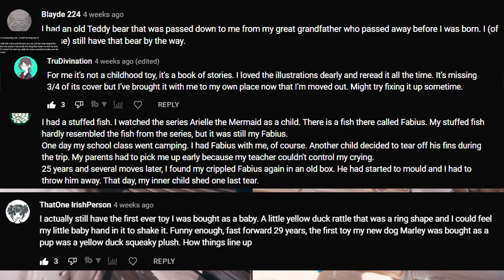1ShotPlays - It Takes Two (Part 13) - Cycle of Attraction (Blind)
It Takes Two Part 13  - May and Cody come face to clock face with a Time bending boss fight!  Can they break the cycle of attraction.

Drawing used in 1 Part of the video is by Luny

It Takes Two, the co-op, platforming adventure developed by HazeLight Studios and published by EA!

Available on PS4, PS5, Xbox and Steam

Please note that this drinking game is purely for the channel. Do not feel that you have to drink along to enjoy the video.

1. If one of us loses our temper = 1 sip
2. If one of dies = 1 sip
3. If we not talking about same topic at same time = 3 sips
4. If either one of us hits 50 deaths then that person has too down.
5. Every time one of us says the name of the game = 1sip
6. Mini games loser of best 2 out of 3 Takes = 10 sips
7. The one who lost the most mini games has to down at the end of the game
8. Say the title in sync with each other otherwise = 1 sip
9. If we compare this game to other games = 1 sip

We hope you enjoy this blind playthrough!